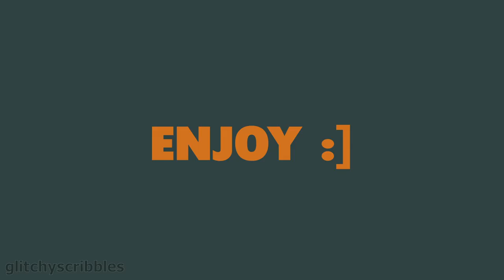VULTURE CULTURE | Dream SMP Animation [meme] || ORIGINAL BY WINGEDWOLF94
original anim meme by wingedwolf94! I forgot to put their name in the video but please check them out they're awesome!

another arc or two late what's good-
this took way too long but it's finally done and was so much fun to put together :D

programs used: firealpaca, krita, after effects